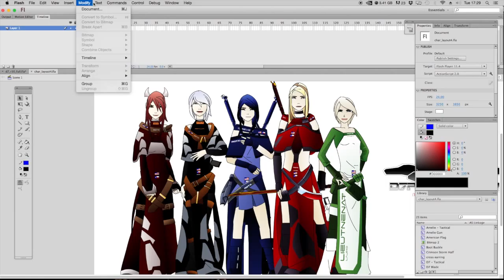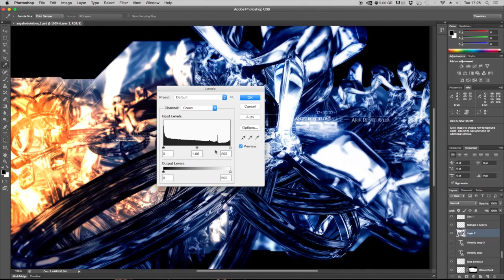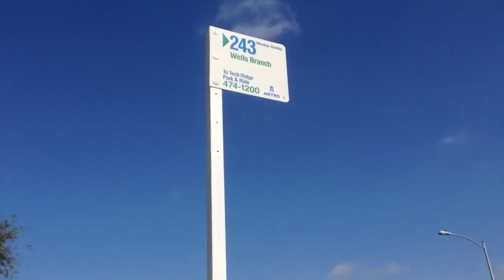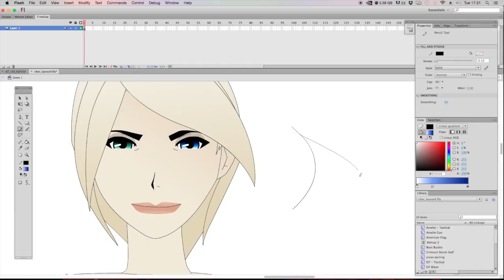D7 Video Blog - Episode 4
Talking about procrastination.